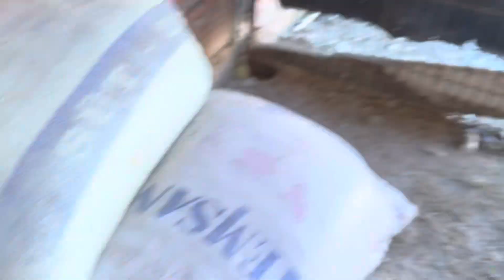TAVŞAN YAVRULADI YİNE ve oğlakla çok sevimli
Bahçemizdeki tavşanlar doğum yapmaya başladı nedense bir tane yavru ölü buldum yine keçi doğumundan sonra ilk defa gördüm yavruları çektim umarım keyif alırsınız